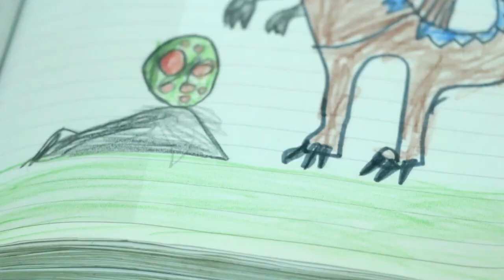FOX IN MY GARDEN { oviya win oviyam }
oviya win oviyam